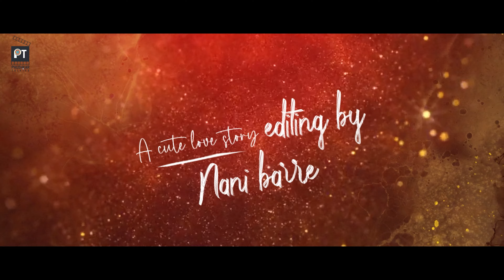ARAVINDA Shortfilm Glimpse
Aravinda Short Film
Cast : Shah ,Manju, Others
Writen&Directed
A V Manikanta
Dop
Lovely pandu
Editing
B Nani
Music
Arun keys
Producer
Y satyanarayana